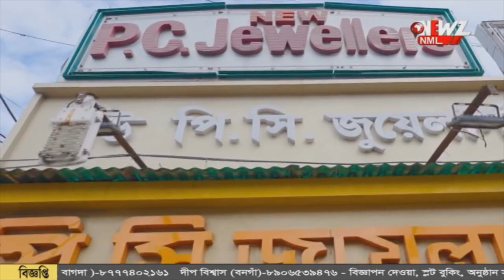মনোনয়ন জমা দিলেন অভিষেক বন্দ্যোপাধ্যায়।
মনোনয়ন জমা দিলেন অভিষেক বন্দ্যোপাধ্যায়। কালীঘাটে নিজের বাড়ির সামনে থেকে মিছিল করে আলিপুর ট্রেজারি বিল্ডিং-এ গিয়ে মনোনয়ন জমা করেন তিনি।